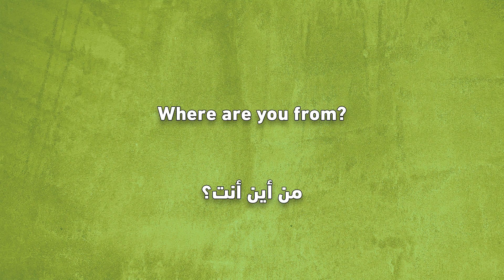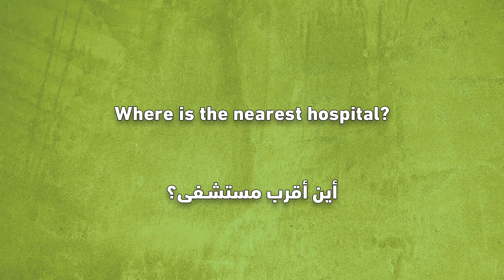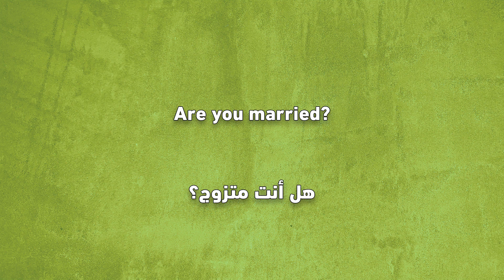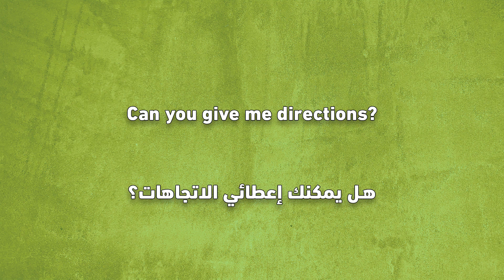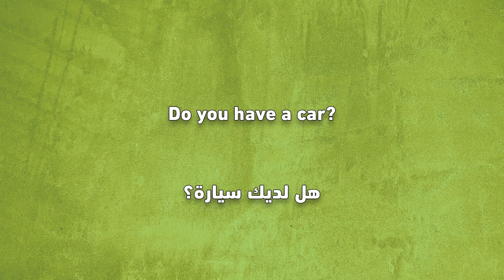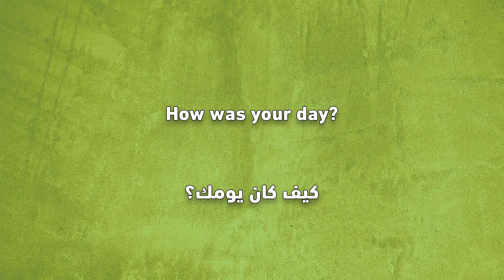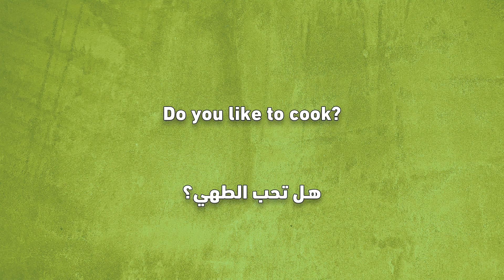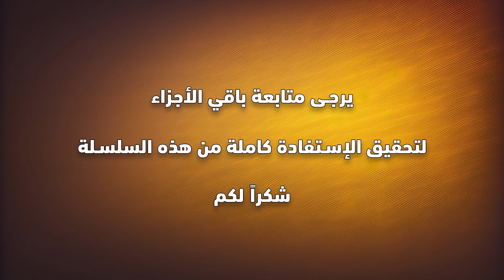أهم جمل انجليزية تستعمل بكثرة في الحياة اليومية | تعلم اللغة الانجليزية من الصفر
هل تتطلع إلى تحسين مهاراتك في اللغة الإنجليزية؟ 🌟 في هذا الفيديو، سنستعرض أهم الجمل والعبارات الإنجليزية التي يمكنك استخدامها في حياتك اليومية. سواء كنت مبتدئًا أو تبحث عن تعزيز قدراتك، ستجد هنا مجموعة متنوعة من الجمل المفيدة التي تغطي العديد من المواقف اليومية مثل: التحيات، التسوق، السفر، والمحادثات اليومية. انضم إلينا لتتعلم كيفية التواصل بثقة وإتقان باللغة الإنجليزية! 🗣️✨

تعلم هنا اهم 65 سؤال باللغة الانجليزية .

هل تريد تحسين مهاراتك في اللغة الإنجليزية وتعلم كيفية التحدث بطلاقة؟ 🎯 في هذا الفيديو، نقدم لك 65 سؤالاً شائعًا باللغة الإنجليزية يجب أن تعرفها إذا كنت ترغب في تطوير مهاراتك اللغوية والتحدث بثقة!

هذه الأسئلة تغطي مواقف الحياة اليومية، وستساعدك على بناء قاعدة قوية من المفردات والعبارات الأساسية التي تحتاجها في المحادثات الحقيقية. 🚀

سواء كنت مبتدئًا أو لديك معرفة سابقة باللغة، هذا الفيديو هو دليلك المثالي لاكتساب الثقة في استخدام اللغة الإنجليزية. 📚🔔

كيفية استخدام الأسئلة الشائعة في المحادثات اليومية
تعزيز المفردات والعبارات الأساسية في اللغة الإنجليزية
نصائح لتحسين الطلاقة والنطق بطريقة صحيحة

👍 إذا أعجبك الفيديو، اضغط على زر الإعجاب وشاركه مع أصدقائك ليستفيد الجميع.

-أهم جمل انجليزية تستعمل بكثرة في الحياة اليومية.
-تعلم اللغة الانجليزية من الصفر.
-المجموعة الأولى.
تابعنا على وسائل التواصل الاجتماعي:
🔹 فيسبوك: